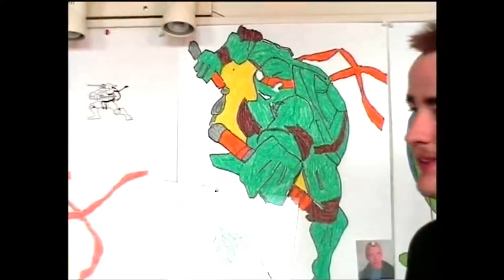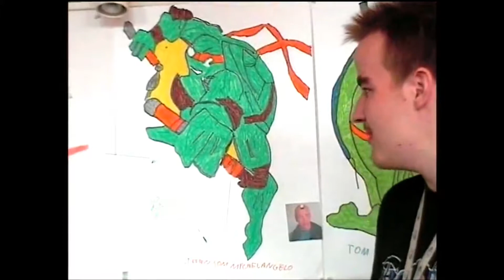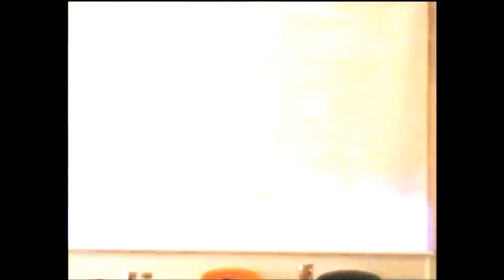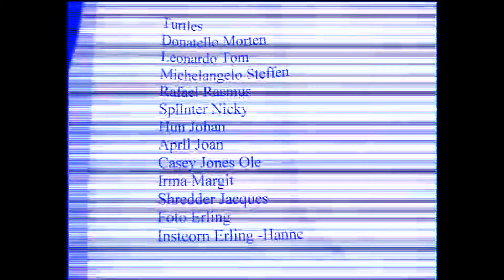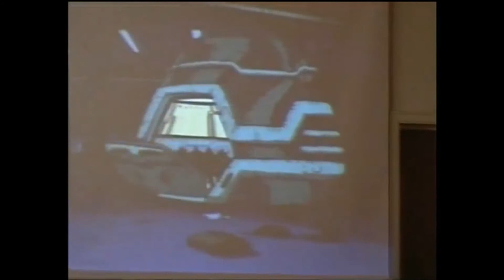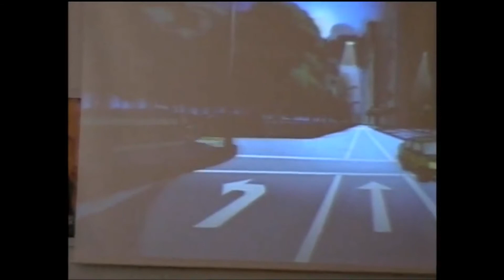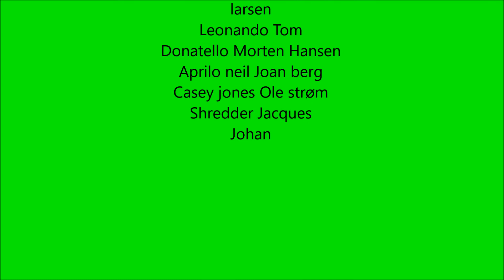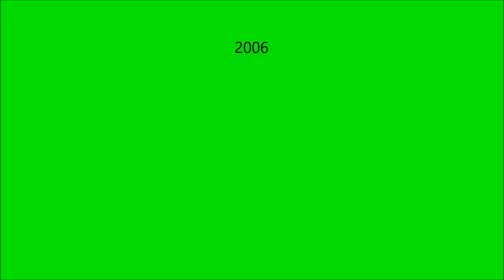teenage mutant ninja turtels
teenage mutant ninja turtels filmmen 1-2